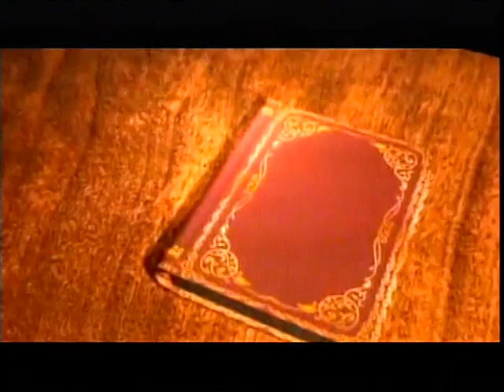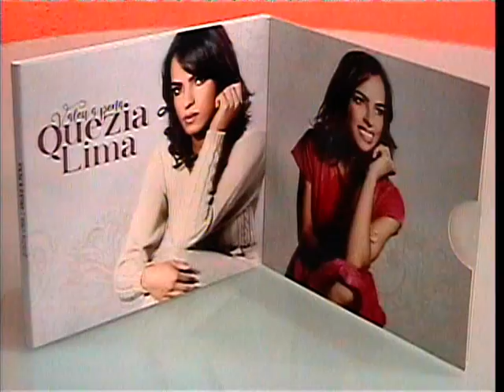PROGRAMA JUNTOS VENCEREMOS COM PR MANOEL CALISTO 02032019 TV CINEC